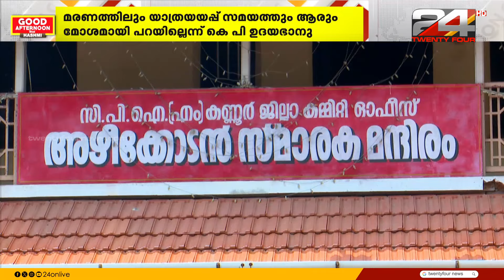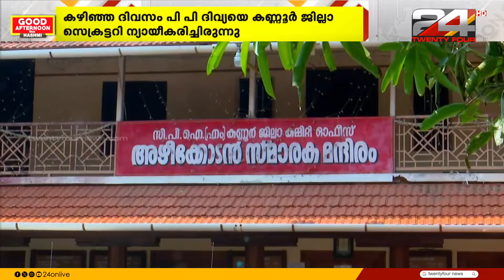'മരണത്തിലും യാത്രയയപ്പ് സമയത്തും ആരും മോശമായി പറയില്ല, ദിവ്യയുടേത് പക്വത ഇല്ലാത്ത പെരുമാറ്റം'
മരണത്തിലും യാത്രയയപ്പ് സമയത്തും ആരും മോശമായി പറയില്ല; പി പി ദിവ്യയുടേത് പക്വത ഇല്ലാത്ത പെരുമാറ്റം; CPIM പത്തനംതിട്ട ജില്ലാ സെക്രട്ടറി